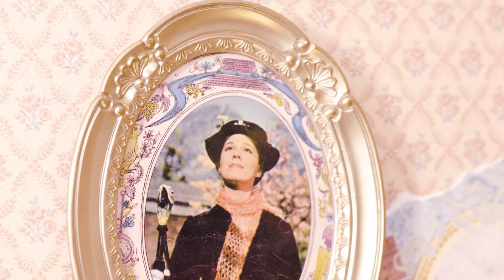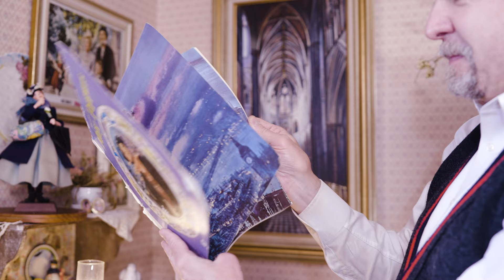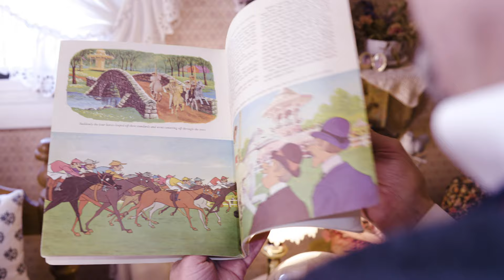The Simpich Mary Poppins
David Simpich shares the history of one of the rarest Simpich Dolls, and how his 6th birthday help inspired it!